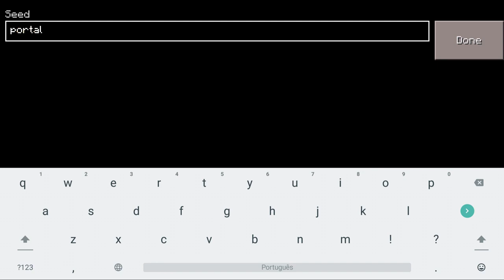NUKE PORTAL in CRAFTSMAN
Building craft
Mcpe